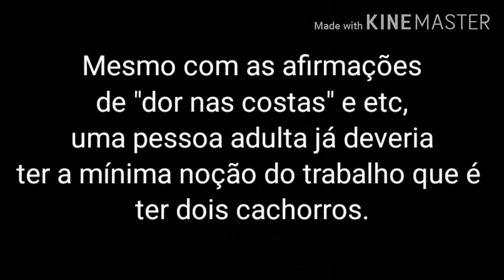POXA CLAUDIA OHANA....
É só minha opinião uwu